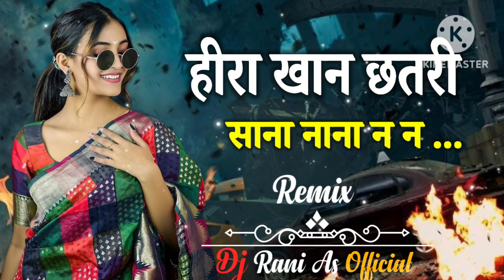Hira Khan Chatri ll Sa nana na.... Dj Rani As Official ll Road Show Mix 2024 insta. Trainding